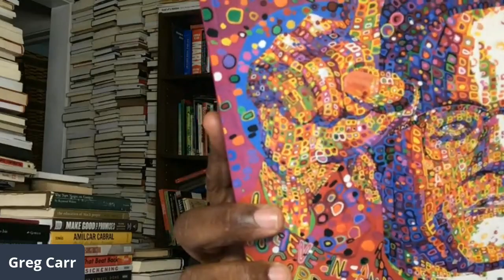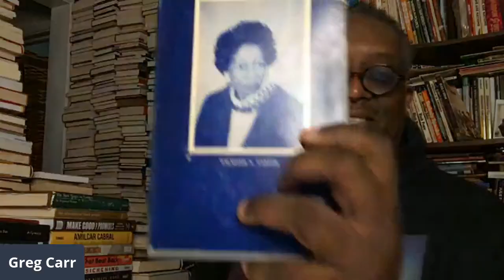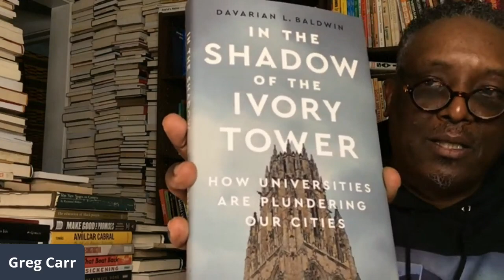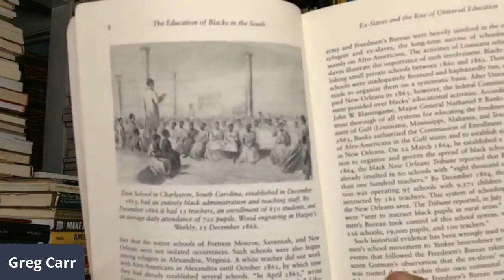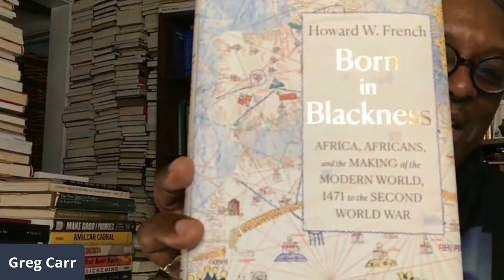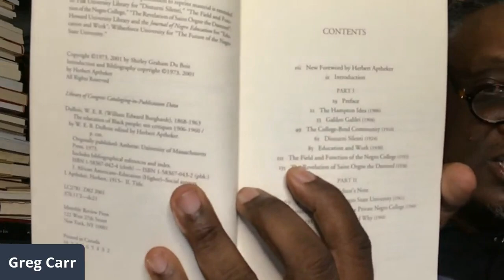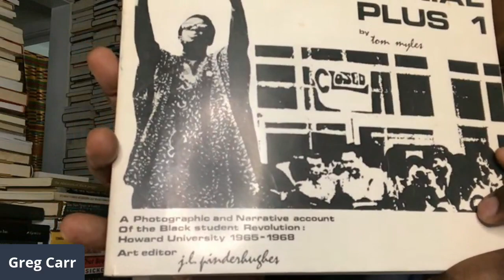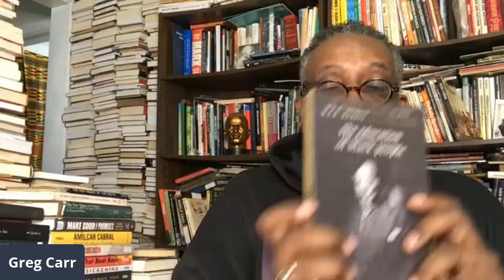In Class with Carr, Ep 84 HBCUs and BlackburnTakeover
The Black University embodies tensions between Black life and aspirations and foundations and morphing violences of settler colonialism, capitalism and neoliberalism. Dr. Greg Carr breaks down the history of protests at HBCUs.